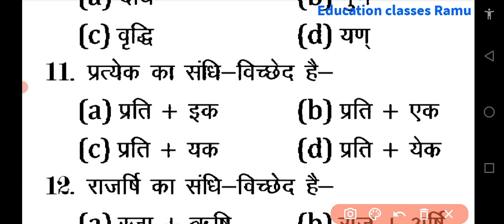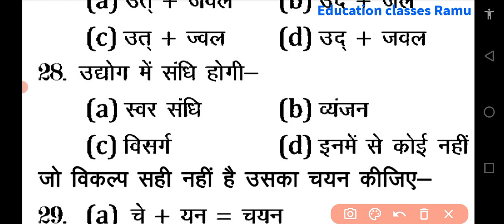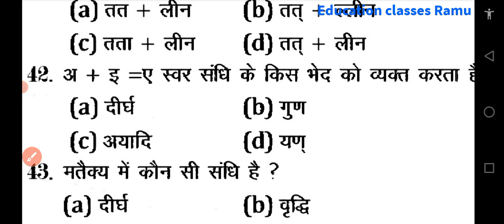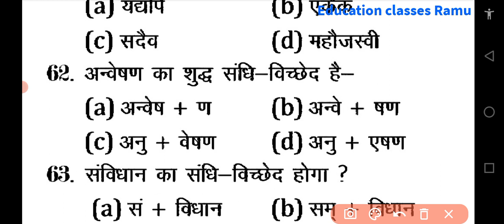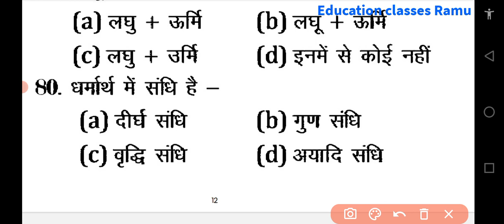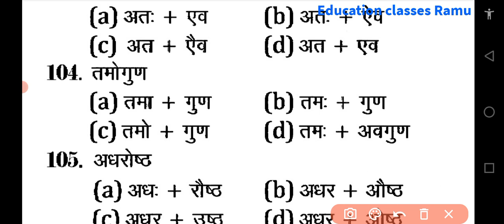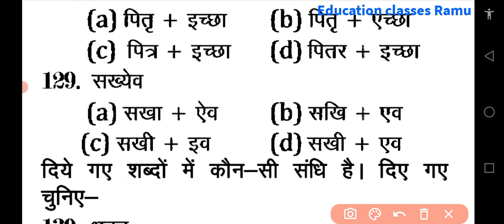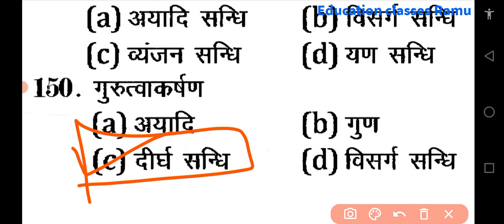Hindi practice class 3// bpsc phase 2 Hindi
bpsc phase 2 notification
bpsc phase 2 notification out
Bihar shikshak Bharti phase 2
bpsc phase 2
bpsc prt result out
bpsc phase 2 out
my first video whiteboard
super TET 2022 geography
super TET 2022
supertech model

super tet
super tet shikshan kaushal
super tet Static GK
static GK Super tet
gk
GK Super tet
stet practice set
stet model paper
stet GK questions
indian sansthan
different Indian Sanstha
Bihar 7th phase current affairs
Bihar teacher 7th phase hindi class
Bpsc model paper 2023
Bpsc model paper by chandra institute
bpsc
bpsc model paper 1
bpsc previous question
bpsc previous year paper analysis
edu teria model paper bpsc
khan sir bpsc model paper
bihar 7 phase current affairs
current affairs
current affairs
current affairs 2023
current affairs January month